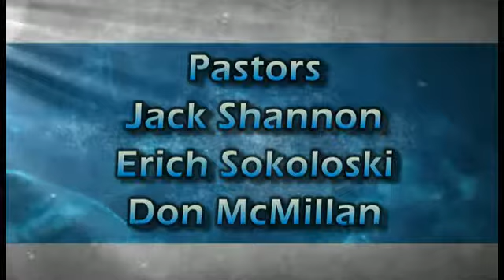American Lutheran Hour - 17-01-22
American Lutheran Church Service - January 22nd, 2017